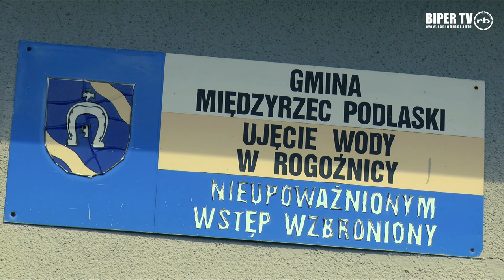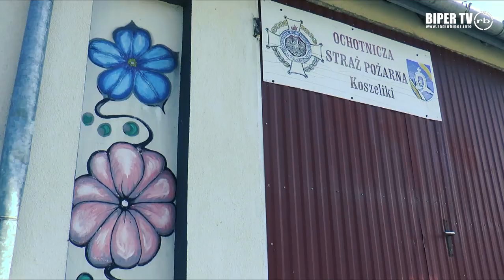O priorytetach i perspektywie inwestycji w gminie Międzyrzec Podlaski - kwiecień 2020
Gmina Międzyrzec Podlaski wyrosła na lidera inwestycji w powiecie bialskim. Zachęcamy do wysłuchania rozmowy z wójtem Krzysztofem Adamowiczem na tematy bieżące, jakie rozwiązania przewiduje w dobie pandemii koronawirusa - całość okraszona widokami z lotu ptaka :)